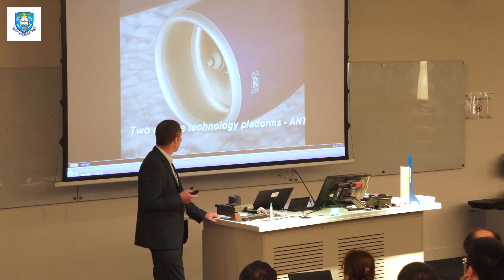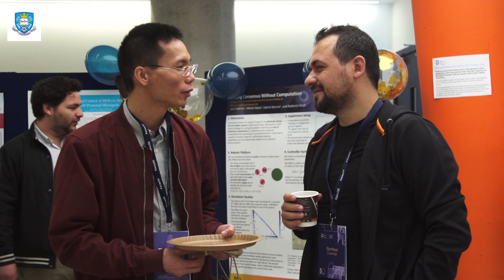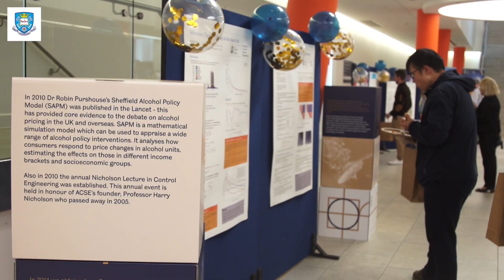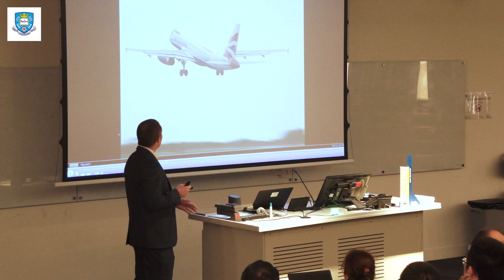ACSE Alumni Interviews 2019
Hear what some of our outstanding alumni have gone on to achieve following their time studying and/or working in the Department of Automatic Control and Systems Engineering.